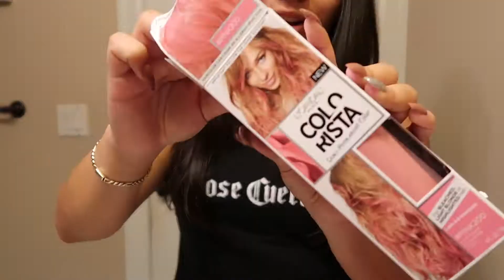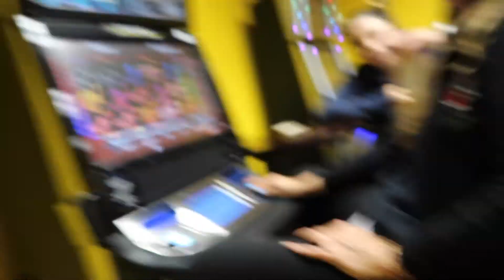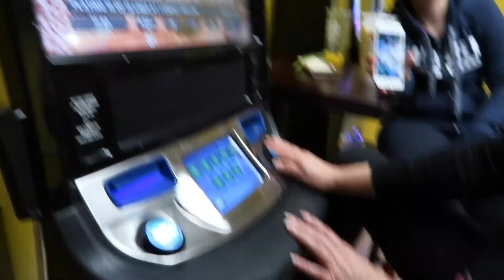I Dyed My Hair Pink Prank On My Mom